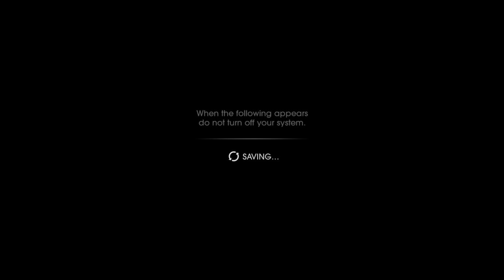Saints Row IV: Re-Elected_20200310170010